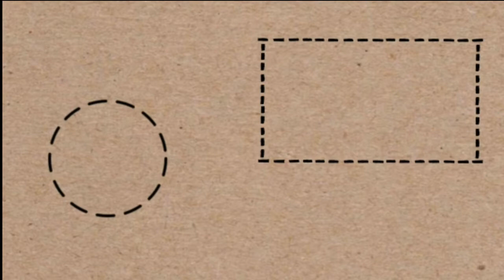MY PAMANGKIN DOES MY MAKEUP!!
Sana nagustuhan nyo yung collaboration video with Aki Verin.

Search nyo nalang hehe